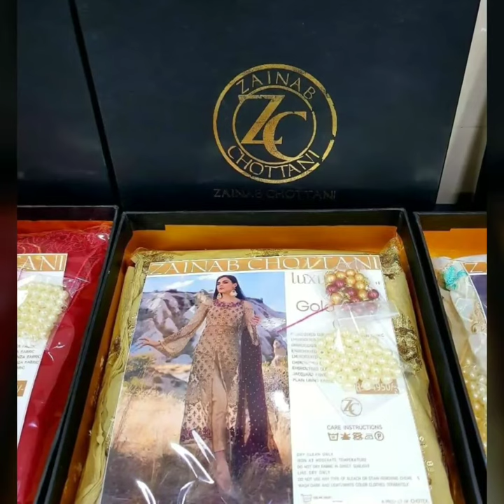ZAINAB CHOTTANI WEDDING EDITION | PAK MASTER REPLICA | MAYSA COLLECTIONS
BRIDAL WEDDING SEASON

Wedding Edition

Pak Master Replica"

Fully Embroidered Pure Chiffon Collection with Box Packed , Necklace And Accessories

(6 hot pcs set)

Also Join our below networks free for getting latest updates.

Hello, thank you for your valuable message to MAYSA COLLECTIONS. Will get back to
you soon.

About Us :

MAYSA COLLECTIONS IS are one of the leading MANUFACTURERS , WHOLESALERS AND EXPORTERS From SURAT & Mumbai India that provides of Indian traditional attire. Our key focus is on good quality products, on-time delivery, customer’s satisfaction.

WE GIVE BEST WHOLESALE RATES FOR SINGLE PIECE & FULL CATALOGUEs FOR THE VARIOUS
BRANDS lIKE :
SHREE FABS, DEEPSY, ARIHANT, SAJAWAT, VIPUL, VINAY, SWAGAT, VIKSIT, FIONA, KARMA,
ROSE, KIMORA, JINAAM, RAMA, BALAJI, PATIDAR, MAYUR, DEEPTEX, LAADO, GANESH,
PARTYWEAR, NUMAN, MARIA B, RANG RASIYA, ZOHAR, KHADI, BOLLYWOOD REPLICA,SANA
SAFINAZ, GOTA PATTI, KURTI, SUITS, LINEN PAKISTANI KURTI LAWNS, LATEST
DESIGN,PALAZZO PANTS, FORMAL COUTURE, ETHNIC DRESS WEAR, MAYSA COLLECTION, MAYSA
COLLECTIONS, MAYSACOLLECTIONS, MAYSA COLLECTION PROVIDE HIGH RANKING PROMPT AND RELIABLE SERVICE FOR THE
INDUSTRIES BEST QUALITY COLLECTIONS AT LOWEST PRICE IN THE WHOLESALE AND RETAIL
MARKET.

WE ACCEPT AND DELIVER ORDERS FROM ALL OVER INDIA AND ABROADTHROUGH. WE ALSO SHIP TO VARIOUS REPUTED COURIER AT LOWEST RATES.